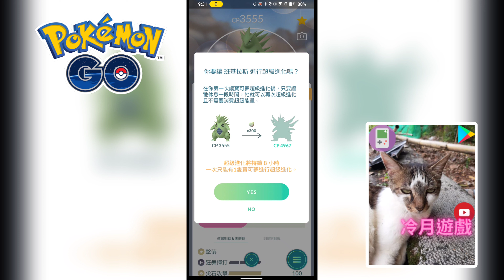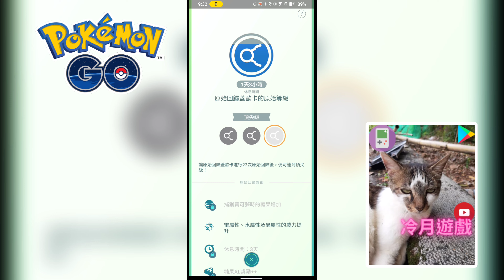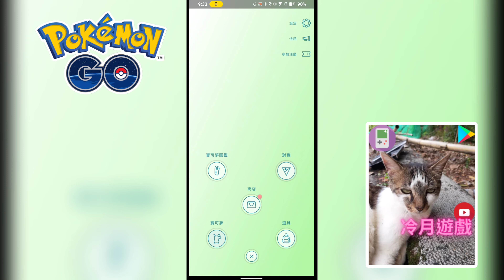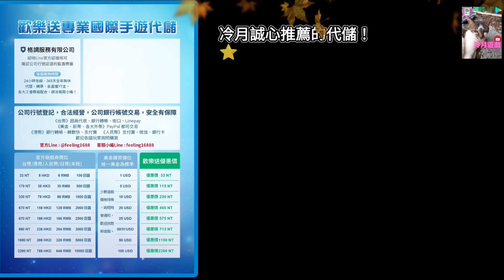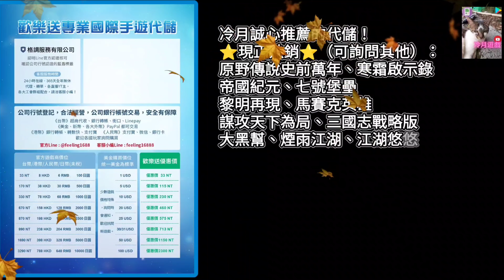【pokemon go】萬眾矚目的班基拉斯mega進化！冷月歷經千辛萬苦，也終於成功mega進化啦！《冷月遊戲》